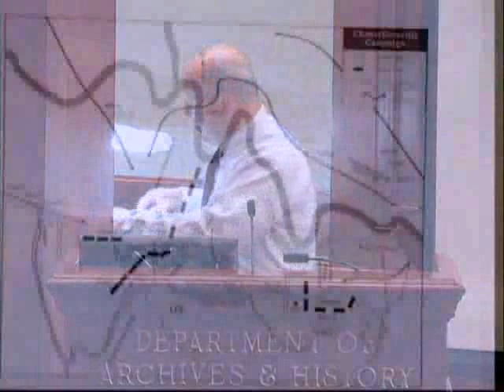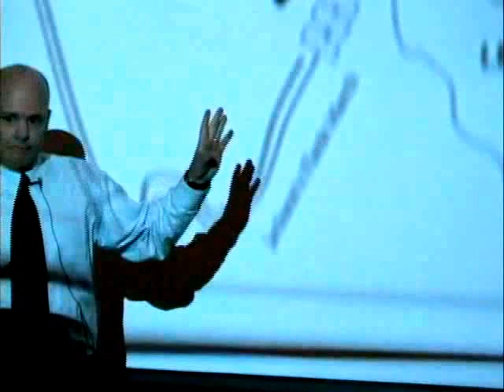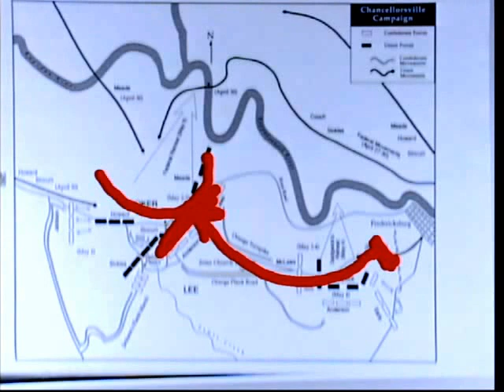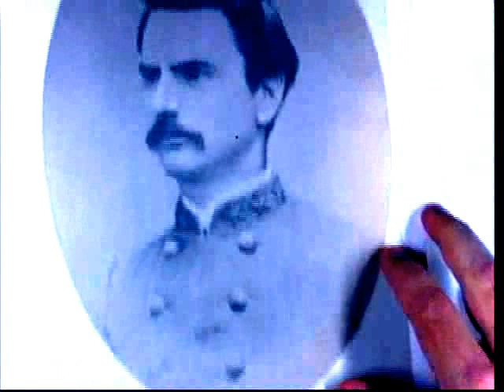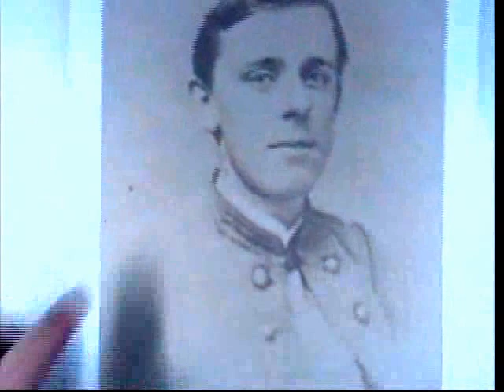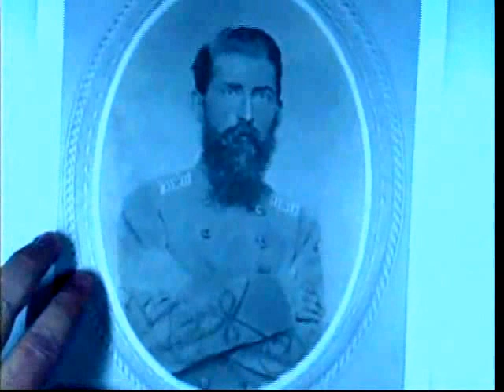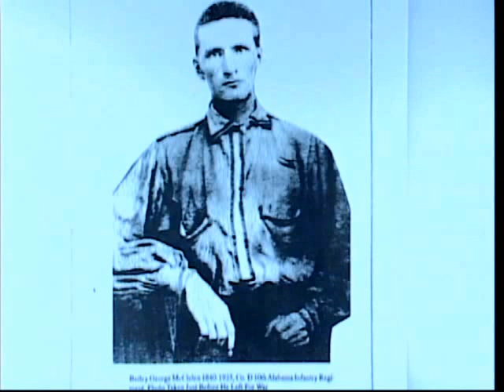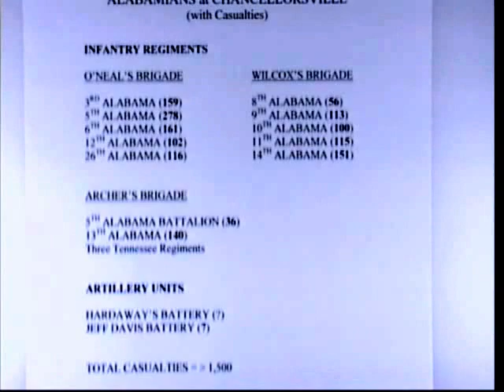"Lee's Alabama Boys at the Battle of Chancellorsville" by Ben Severance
ArchiTreats July 17, 2008 Ben Severance details Alabama soldiers' role in what historians consider Lee's military masterpiece, the Battle of Chancellorsville.